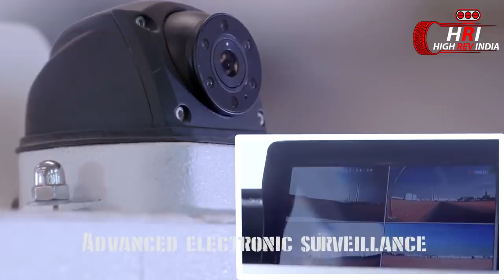India Army Vehicles 2020 | Tata Motors-Mahindra-Army Vehicles | Military Armour vehicle🔥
Writer - Anisha Singh
Voice over- Rushikesh Punse